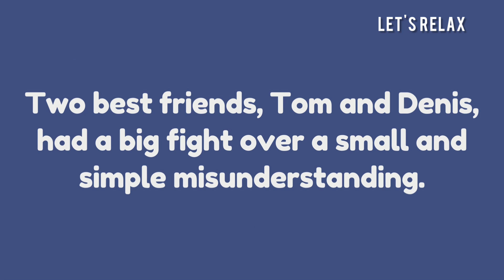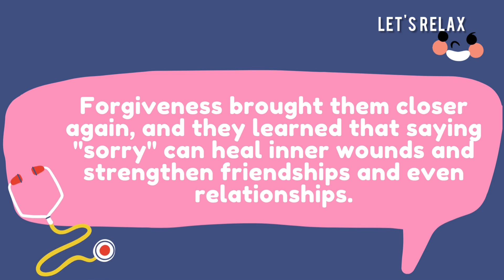FORGIVENESS | SORRY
Story with a message